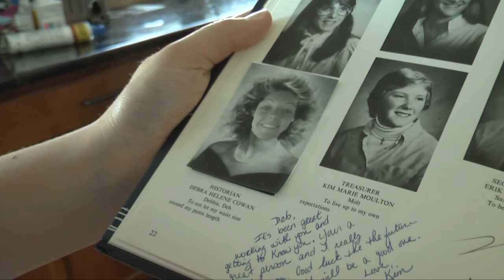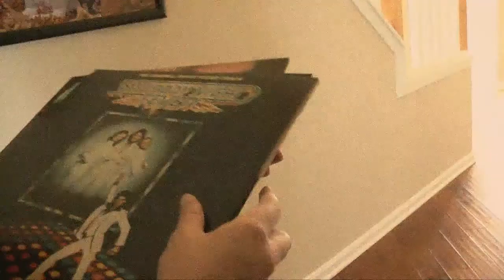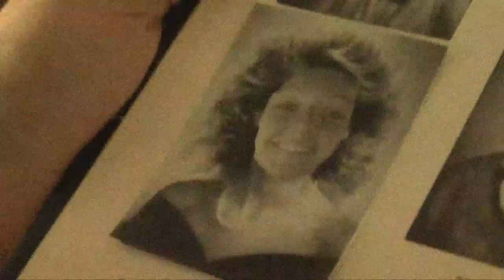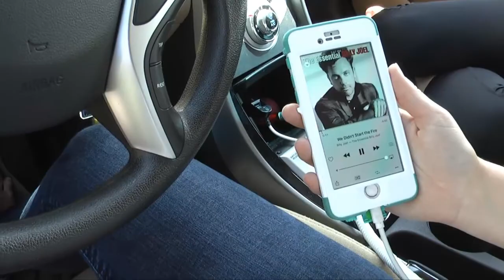1985 Music Video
Becca and Brianna
Music Video: 1985
By: Bowling For Soup